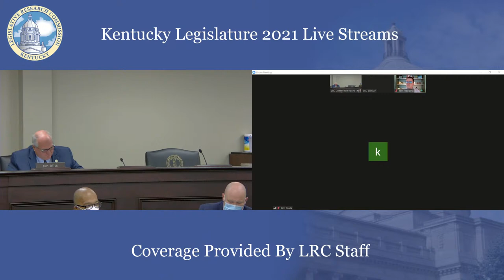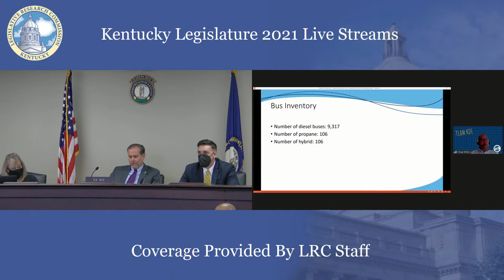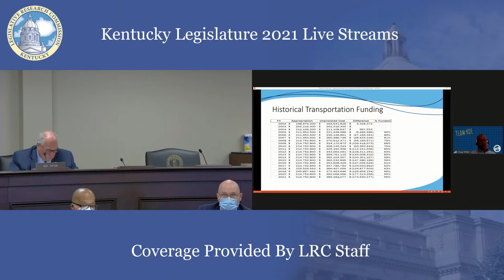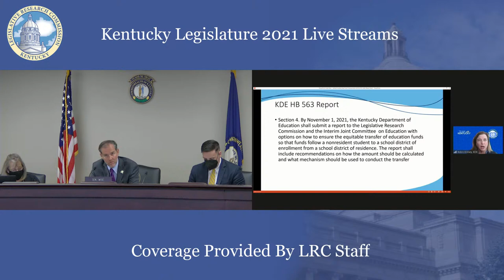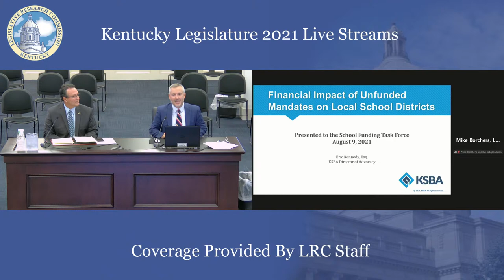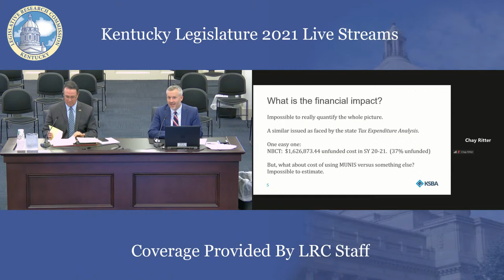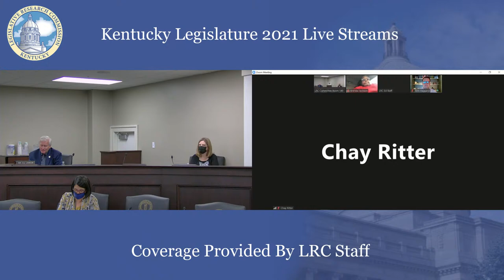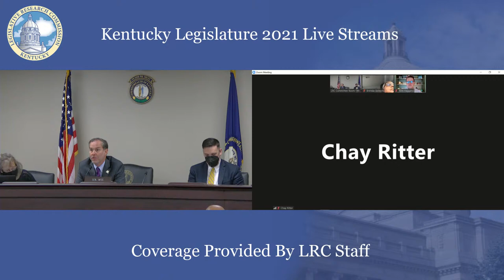School Funding Task Force Committee 08/9/21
This is the second half of this mornings Task Force meeting